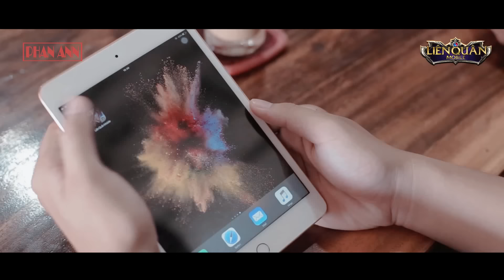Rap về Nakroth (Liên Quân Mobile) - Phan Ann | Rap Game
Nakroth – Bboy công nghệ

Sáng tác/Composer: Phan Ann
Cast: Mai Linh
Quay & Dựng Phim : Huỳnh Lạc Thiên

Video chỉ được đăng tải trên kênh Phan Ann và Garena Liên Quân Mobile